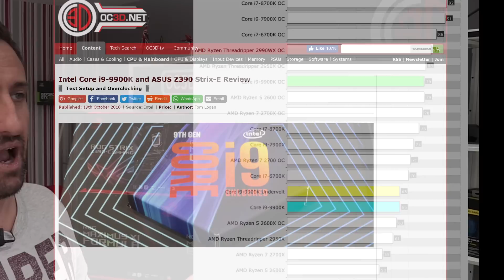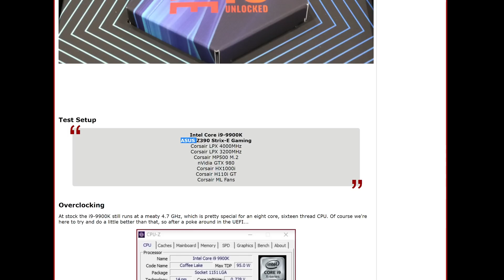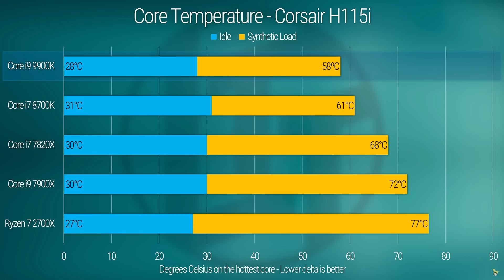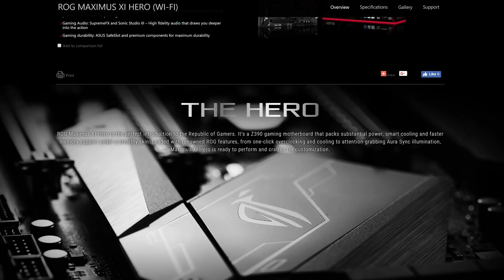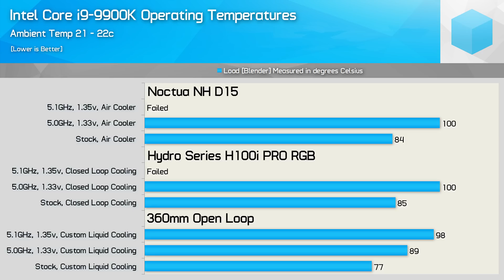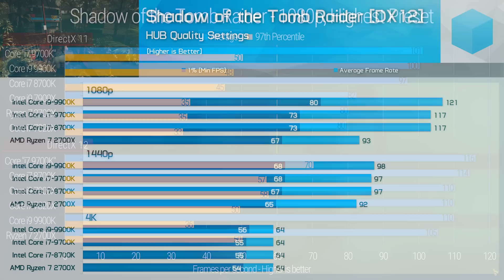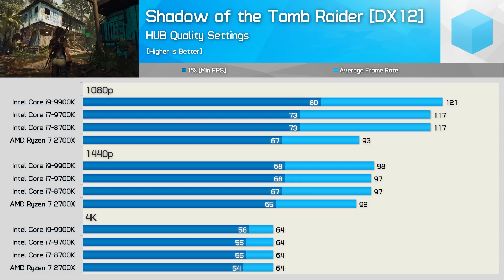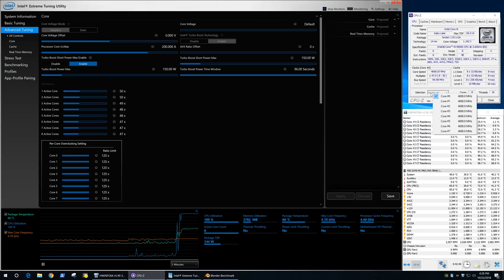Core i9-9900K Power & Thermals, Did Linus Get it Wrong?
Check Prices Now:
Core i9-9900K
Core i7-9700K
Core i5-9600K
Z390 Motherboards
Ryzen 7 2700X
Core i7 8700K

Core i9-9900K Review, Did Linus Get it Wrong?